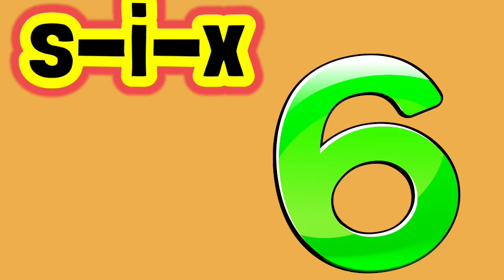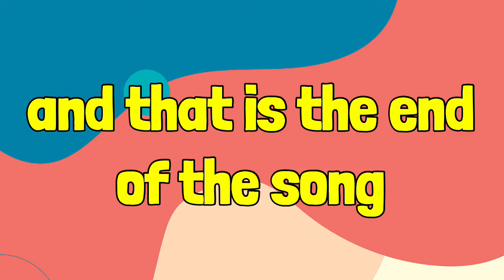Phonics Song for Children I Alphabet Song I Letter Xx Sound I Amazing Kids Lab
Published on the  1st of July

Nothing more rewarding is to see the kids learning while having fun.In this song, kids can practice the phonics sounds of alphabet (letter Xx) and they can increase their vocabulary for each letter focus in the song. Let’s go and practice the  phonics sounds of the alphabet correctly.

➡️ Neon numbers numerals Image by OpenClipart-Vectors from Pixabay
➡️ Glossy green number Image by OpenClipart-Vectors from Pixabay
➡️ Xylophone musical instrument Image by Clker-Free-Vector-Images from Pixabay
➡️ Graphic toy toy xylophone Image by Nina Garman from Pixabay
➡️ Priter copy copier Image by Clker-Free-Vector-Images from Pixabay
➡️ Fox animal mammal forest Image by Clker-Free-Vector-Images from Pixabay
➡️ Orange fox animal Image by Clker-Free-Vector-Images from Pixabay
➡️ Box open cardboard Image by OpenClipart-Vectors from Pixabay
➡️ Box paper courier box Image by moonkee na from Pixabay

SOCIAL -